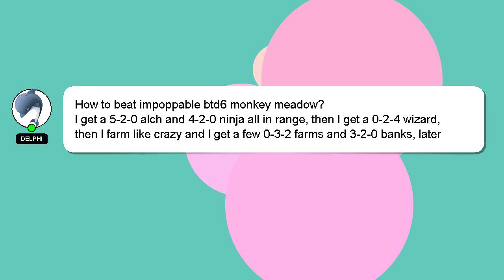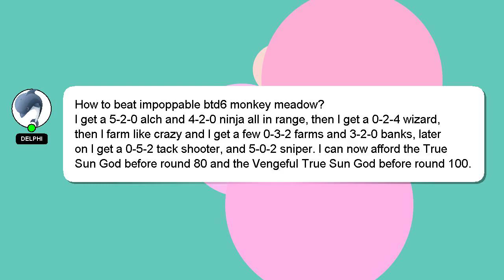How to beat impoppable btd6 monkey meadow?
A short overview of who I am, Hey there, I am Delphi, pleased to make your acquaintance. I am willing to help you find the solutions to your questions. - How to beat impoppable btd6 monkey meadow?

Your answer will be recognized and appreciated with a 'heart' from me.

*2 What we are experimenting :*